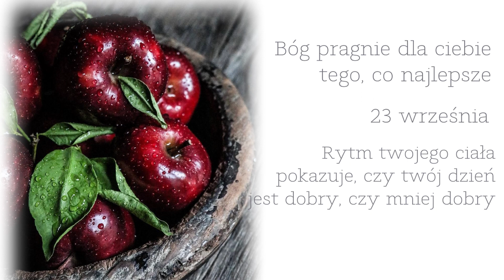23 września | Rytm twojego ciała pokazuje, czy twój dzień jest dobry, czy mniej dobry...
23 września | Rytm twojego ciała  pokazuje, czy twój dzień  jest dobry, czy mniej dobry | Bóg pragnie dla ciebie tego, co najlepsze